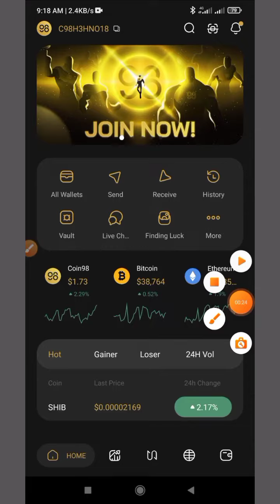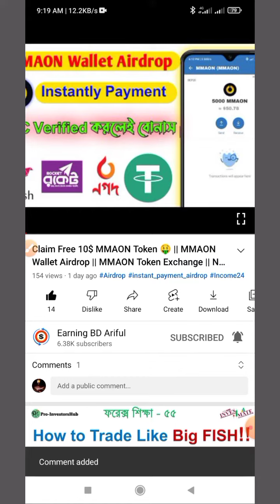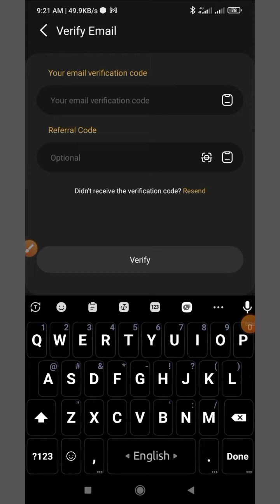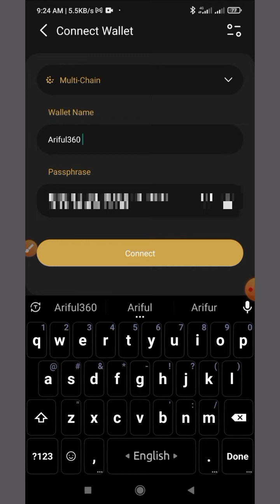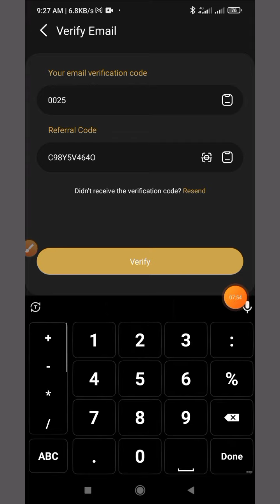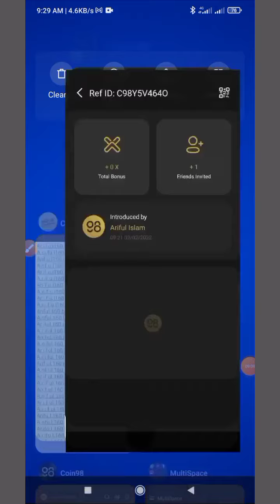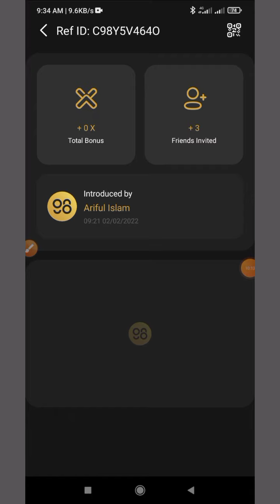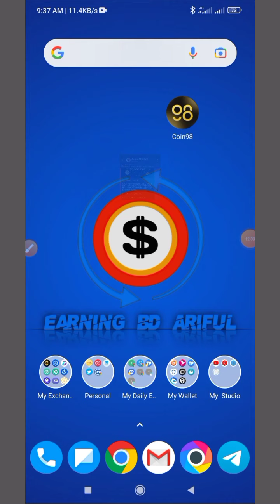Coin98 Wallet Airdrop 🤑 || instant claim 10$ usdt || coin98 wallet unlimited Referal trick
⚠️ Note: Telegram চ্যানেল অনেক গুরুত্বপূর্ণ অনলাইনে যদি কিছু করতে চান তাহলে আপনাকে Telegram আসতেই হবে⬆️

earning